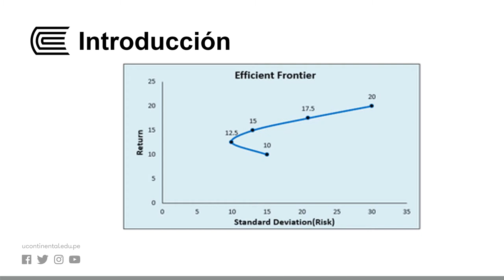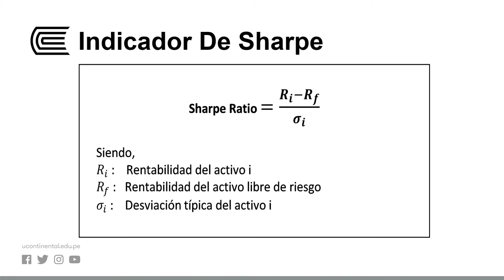Medidas De Desempeño Ajustadas Por Riesgos